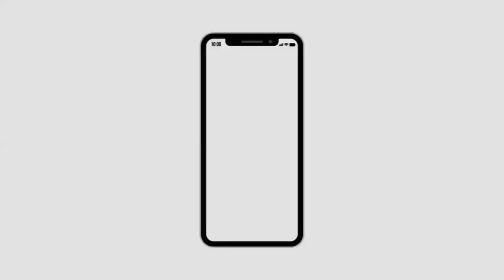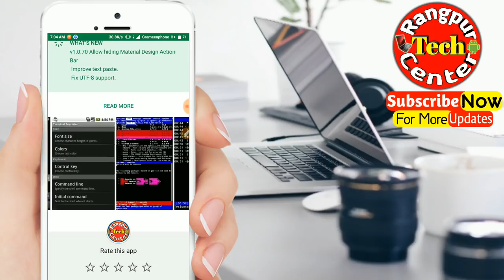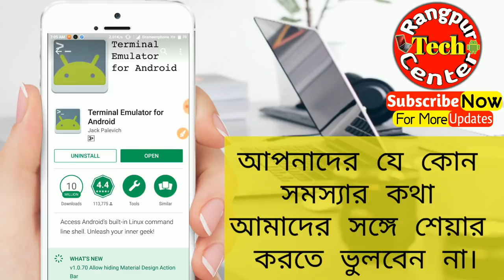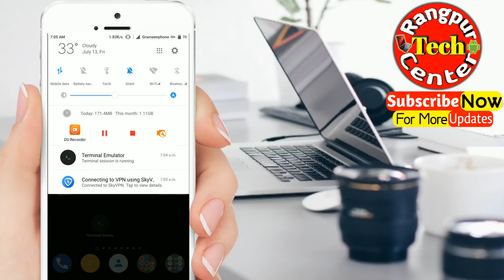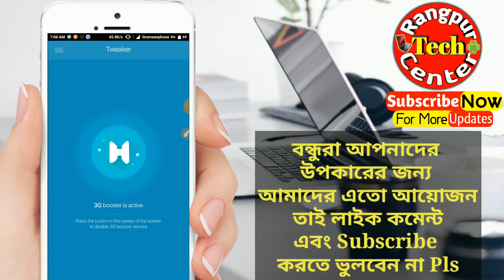Sky Vpn Disconnect Problem Solve 100% Working-2way for any Android Phone by RTC Rangpur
🔥Get Unlimited Free Internet All BD Sim 100% Working||Sky Vpn ব্যাবহার করে ফ্রি নেট।2018 Supper Fast...